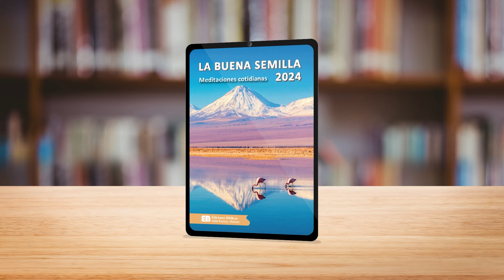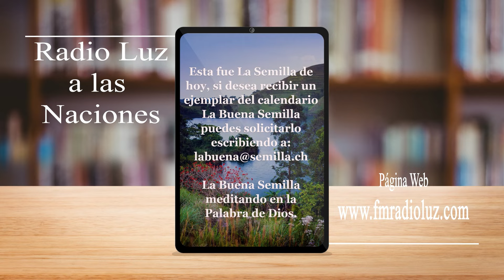La Buena Semilla - 3 Septiembre 2024 - (Último mensaje de un siervo de Dios 2)